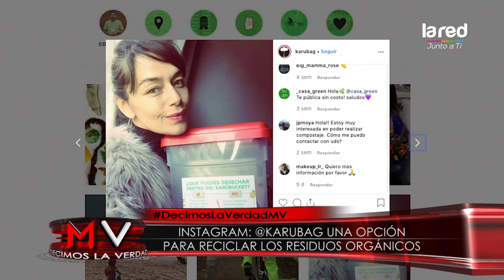Elvira Cristi y las razones que la llevaron a convertirse en vegana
El planeta está en números rojos y sólo el ser humano puede revertir esta situación, Elvira Cristi muestra su lado eco en la nota y nos explica cómo reduciendo el consumo de carnes podemos ayudar a nuestro planeta.